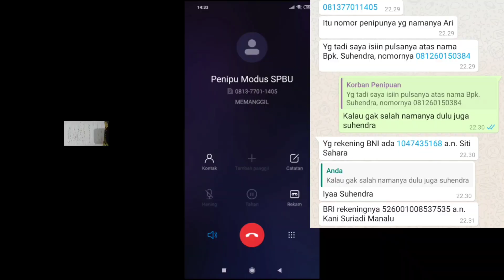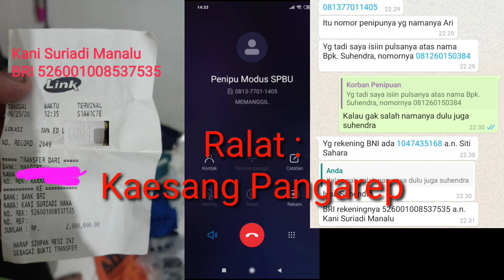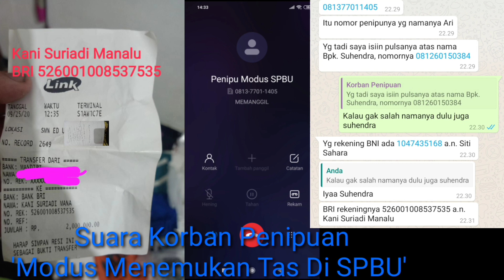Wawancara Korban Penipuan Telepon Modus Menemukan Tas Di SPBU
Berikut No HP & Dan No Rekening Yang Di Berikan Korban.

Itu nomor penipunya yg namanya Ari 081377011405

Yg tadi saya isiin pulsanya atas nama Bpk. Suhendra, nomornya 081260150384

Yg rekening BNI ada 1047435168 a.n. Siti Sahara

BRI rekeningnya 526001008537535 a.n. Kani Suriadi Manalu

Mohon di Share Video Ini agar  Pelaku Penipuan Segera Ditangkap Polisi.

Waspadalah terhadap orang yang tidak dikenal yang meminta transfer uang atau pulsa.

WASPADA!!!